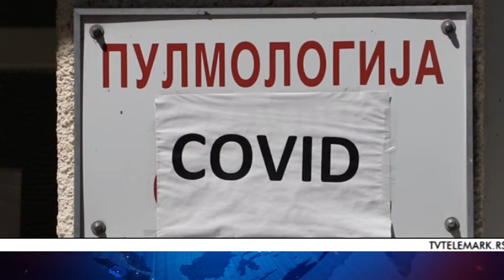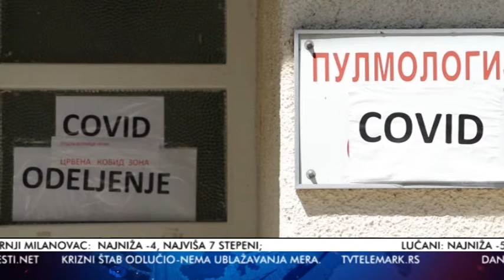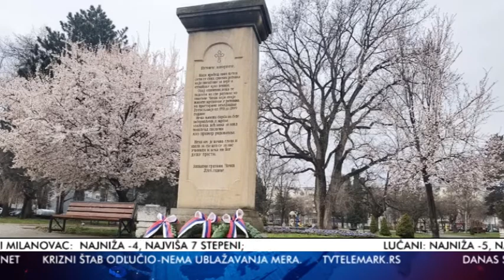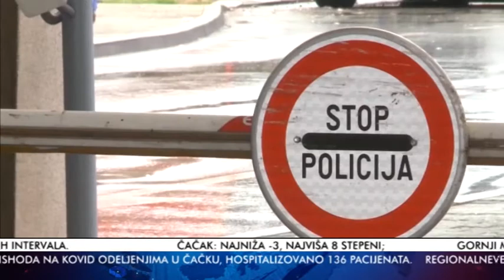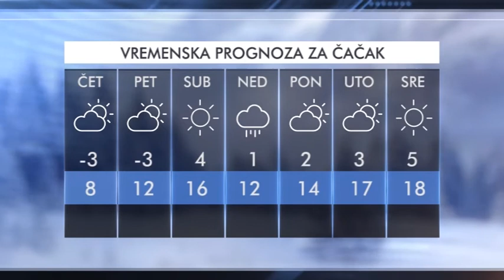TV Telemark -VESTI 24 03 2021